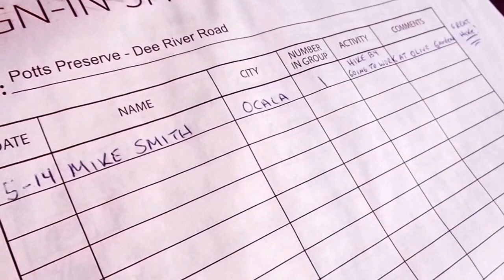"It's a Wonderful day in the Neighborwoods!"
A nice hike in the woods close to home, my "neighborwood"